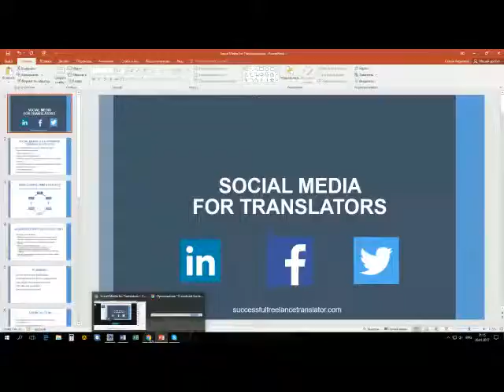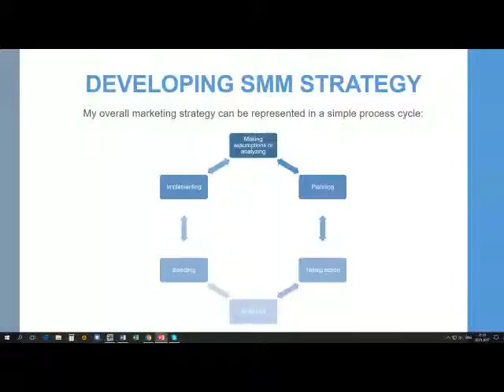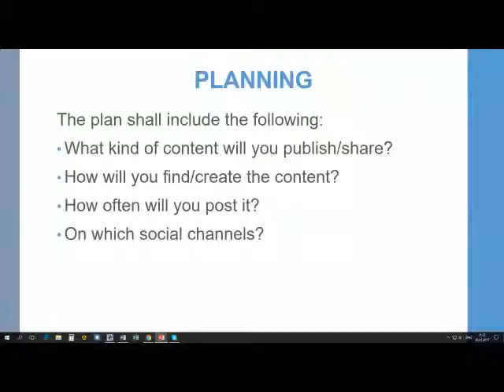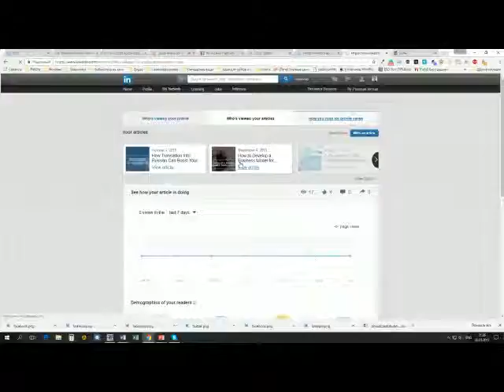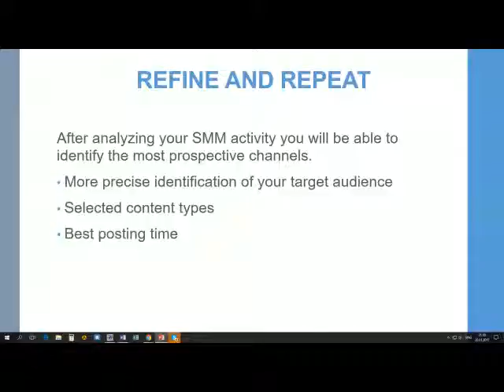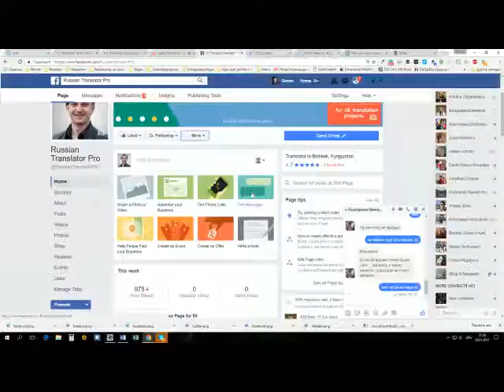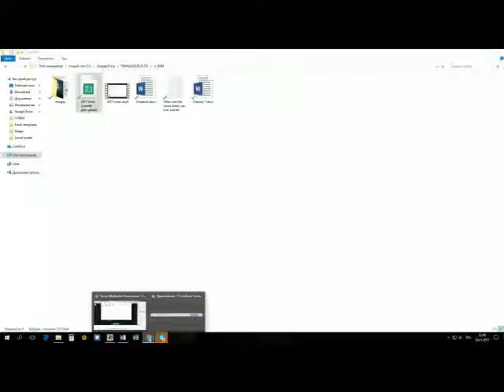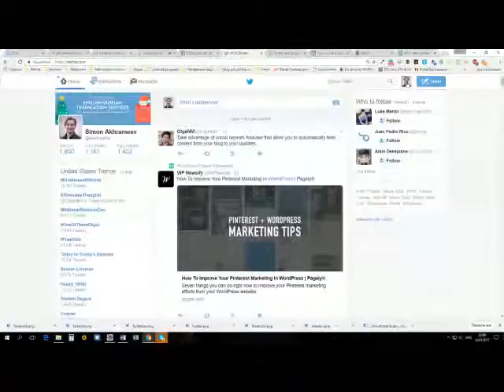[Webinar] Social Media for Translators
Being a successful freelancer today requires more than just being an awesome translator. You have to have a tight grip on social media channels to stand out among thousands of your colleagues.

In this webinar, we will guide you through the basics of social media marketing together with Simon Akhrameev, the creator of SuccessfulFreelanceTranslator.com and the eponymous Facebook group.